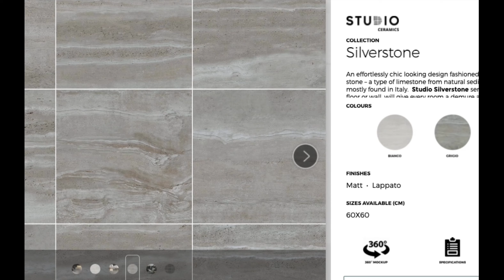Studio Silverstone Series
CAn effortlessly chic looking design fashioned from the silver travertine stone – a type of limestone from natural sedimentary rock that is mostly found in Italy.

Studio Silverstone series, whether tiled on the floor or wall, will give every room a demure and sophisticated look.